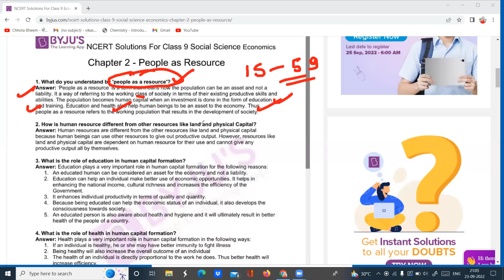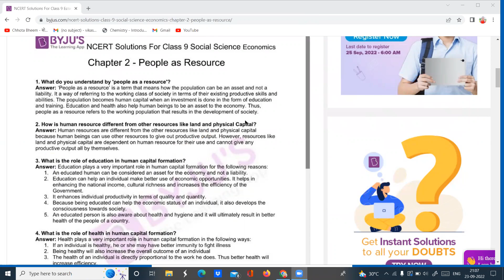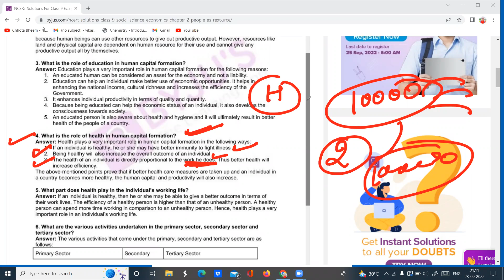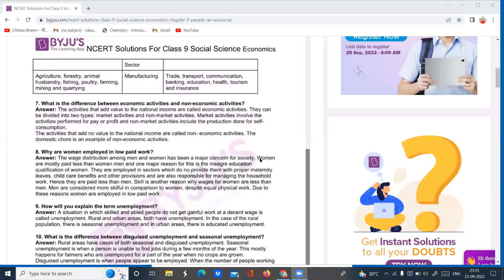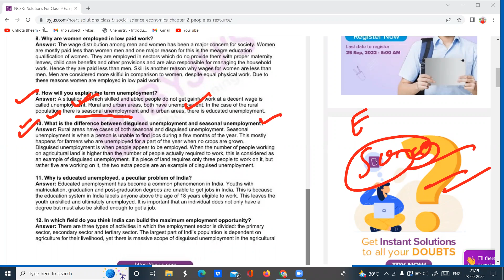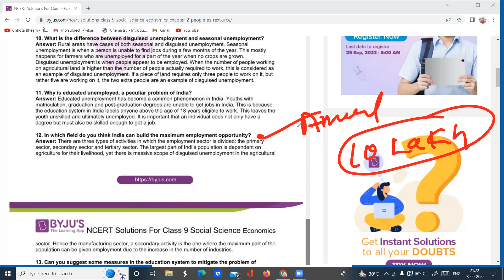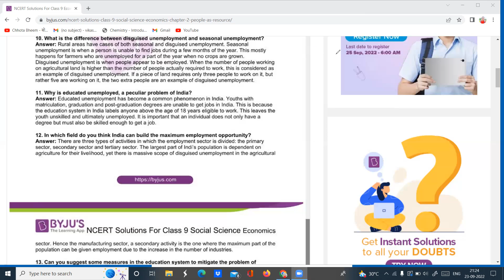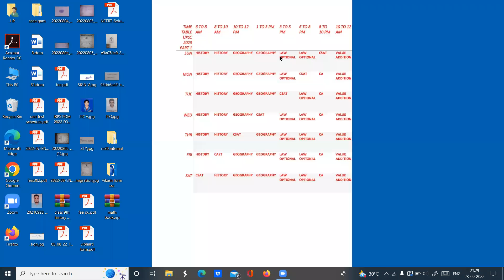Class9th Economics chapter 2 People as Resource Ques/Ans full explanation हिंदी में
Class9th Economics